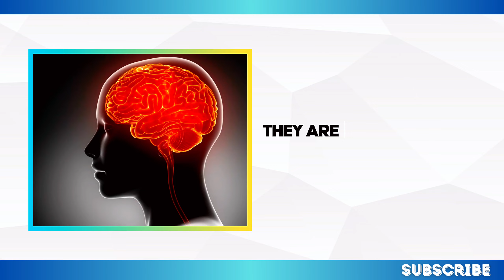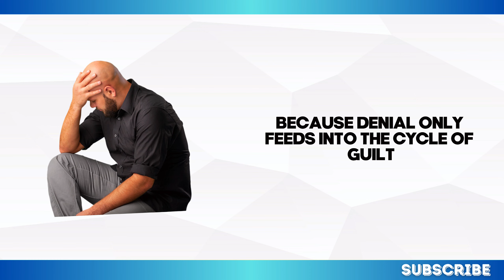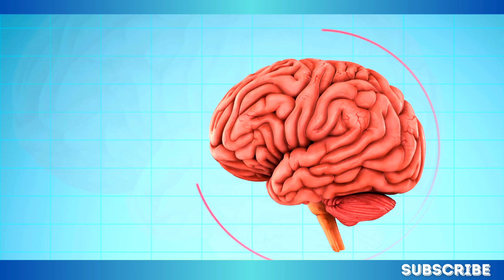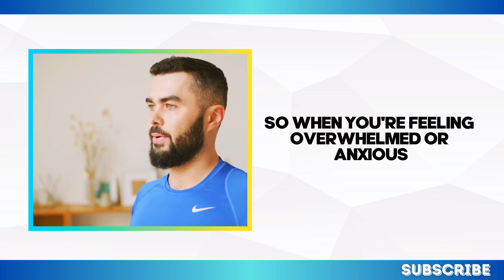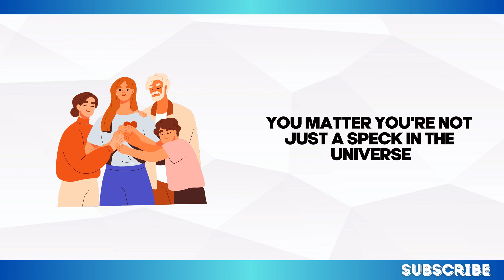30 Day Experiment with Mindfulness Changed Everything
30 Day Experiment with Mindfulness Changed Everything

In today's video, we explore "The 7 Ways To Deal With Mental Health Issues" – practical strategies you can start using today to improve your mental well-being. Mental health is a vital aspect of our lives, yet it is often overlooked. Whether you're dealing with anxiety, depression, or other mental health challenges, these tips are designed to help you navigate your journey toward healing.

We'll dive into powerful methods like journaling for mental health, a practice that helps you process emotions and track your mental health journey. Journaling not only provides a safe space for self-expression but also enhances self-awareness, allowing you to recognize patterns and triggers. Alongside journaling, we'll cover mindfulness techniques, the importance of seeking professional mental health care, and how building a strong support system can make a significant difference.

This video is perfect for anyone who wants to take proactive steps in their mental health care routine. Whether you're experiencing mental illness or simply looking to maintain your mental health, these seven strategies will equip you with the tools needed to improve your mental wellness. Remember, it's okay to seek help and take time for self-care. Your mental health matters!

Together, let's create a community that prioritizes mental health care.

Poll Question:
Which of these mental health strategies have you found most helpful in your journey?